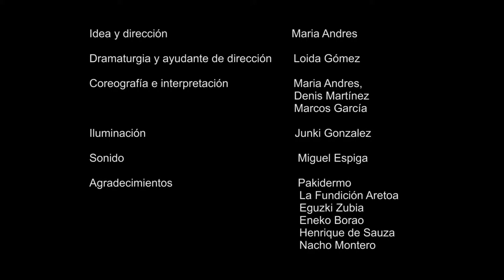BLUE POWER trailer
Queremos presentarle nuestro “punch”. Que active su paladar prácticamente dormido de tanto golpe continuo. Que se excite. Que disfrute... con sabores totalmente diferentes que fusionan entre sí para más tarde dispararse en la boca en opuestas direcciones... dulce, picante, amargo, ácido, cítrico, especiado, aromático... Todo en perfecta armonía, una y otra vez ensayado para satisfacer los paladares más refinados. Y todo en un mismo plato. Le invitamos a la montaña rusa de BLUE POWER. Un viaje por las emociones donde usted se sentirá en cierto modo reconocido.

FICHA ARTÍSTICA
Idea y dirección: Maria Andres
Coreografía e interpretación: Denis Martinez Roquez, Marcos García, Maria Andres
Dramaturgia: Loida Gómez
Sonido: Miguel Espiga
Vestuario: Java Vintage, Izaskun Santamaria
Ayudas y colaboración: Gobierno Vasco, Pakidermo, La Fundición
Agradecimientos: Blanca Arrieta, Eneko Borao, Henrique de Sauza, Igor de Cuadra, Nacho Montero